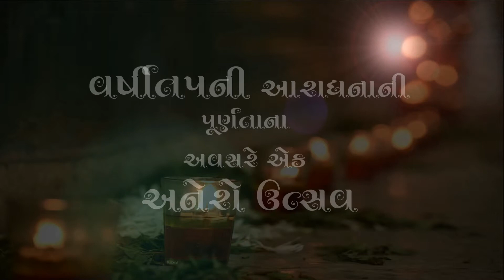naivadya utsav deepakbhai bardoliwala 1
Riddhi & Vrushti (Age.13) ni Varshitap Purnahuti Prasang